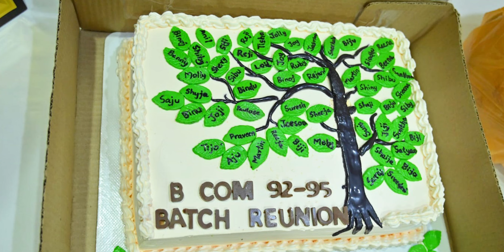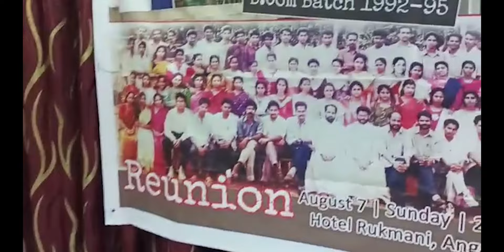Reunion of B.Com 1992 - 95 Batch (ST.Xavier's College, Karukutty ) after 26 years on 7/8/2022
Reunion of ST.Xavier's College, Karukutty B.Com 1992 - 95 Batch on 7/8/2022